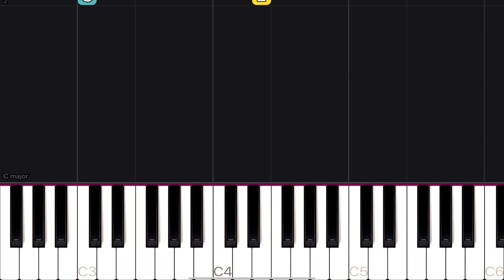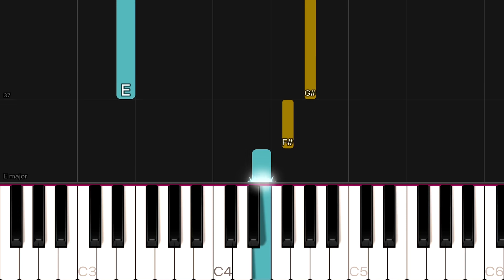Mulan - Reflection | EASY Piano Tutorial